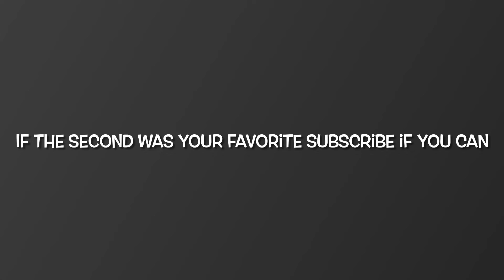Ping pong trick shots!!! Watch until the end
Thanks to Dude Perfect for the idea. Make sure to watch the video till the end